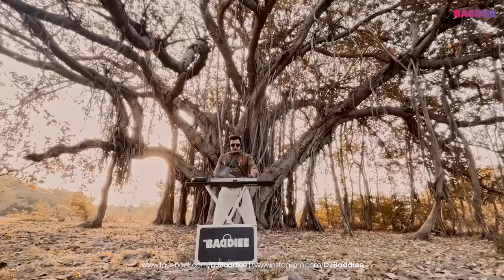Main Rahoon Ya Na Rahoon (Melodic Progessive Mix) - DJ Baddiee